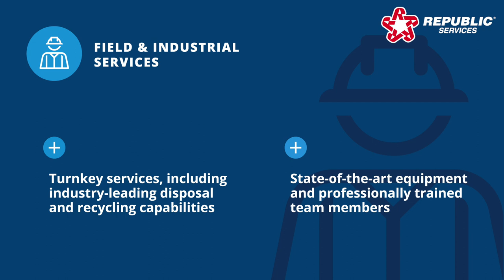Environmental Solutions: Field & Industrial Services (short)